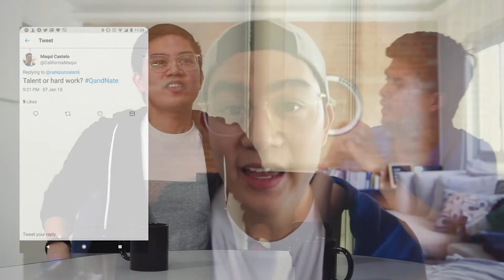Going Online with Nate Punzalan & David Marquez | Coffee Break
In this episode of CoffeeBreak, YouTuber - Nate Punzalan and Chief Technology Officer (CTO) of xpanse - David Marquez joined our Director/ Producer Joshua Uy to talk about the changing times regarding digital revolution.

David Marquez (@dayvough)